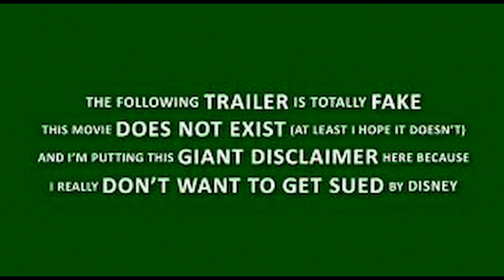Terror of Rinku Trailer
Terror of rinku, if you want to know who rinku is watch this link.